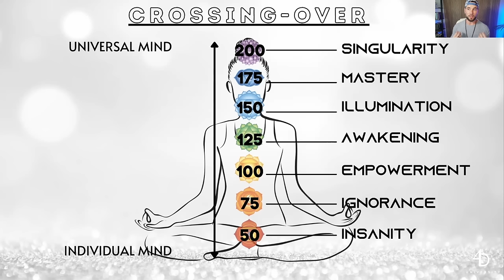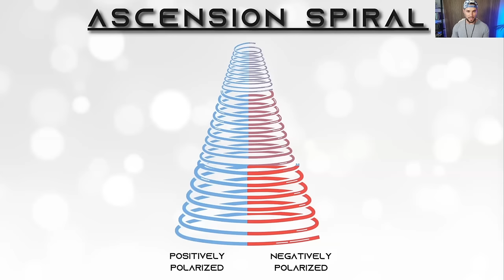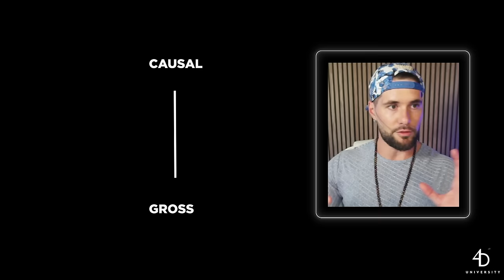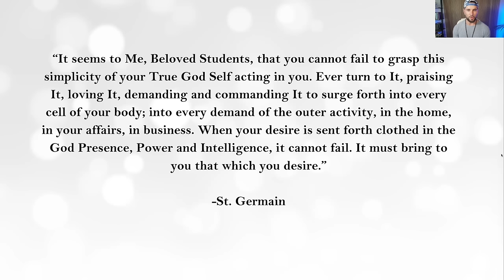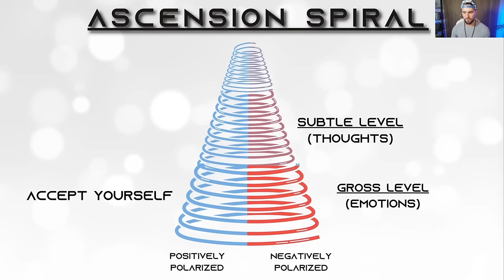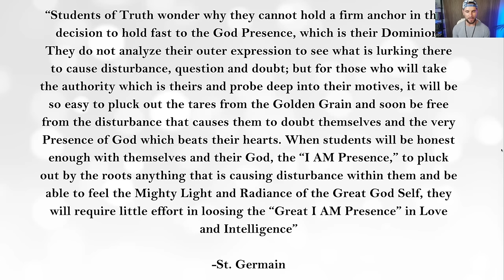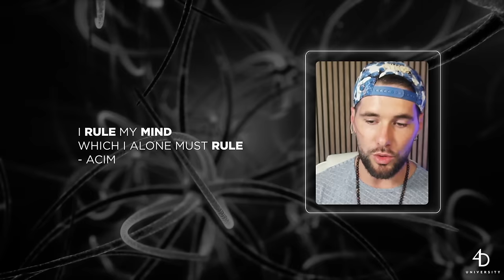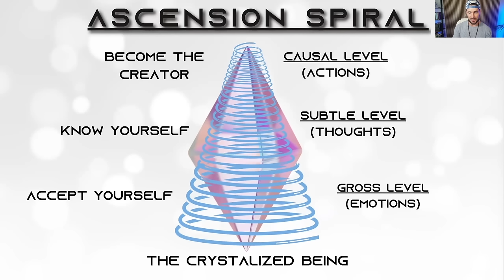Becoming Crystalized | The Ascension Spiral Explained | Aaron Abke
In this Masterclass from 4D University Live, Aaron breaks down the "Ascension Spiral," which shows the process of spiritual ascension and how we progress in a non-linear fashion, ultimately leading to us becoming "The Crystalized Being" from the Law of One teachings.